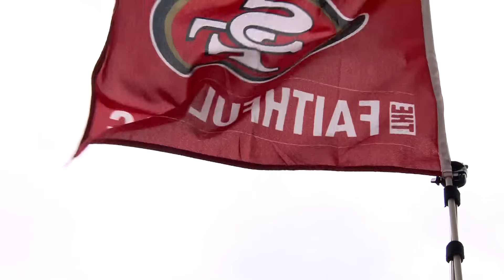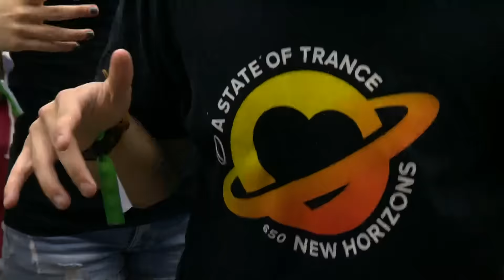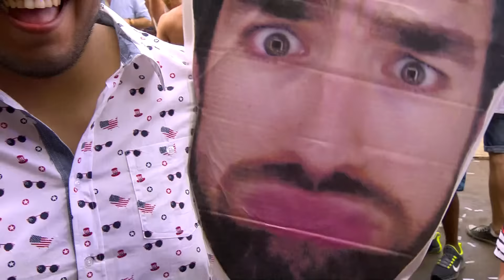Tomorrowland 2015 | John Digweed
Tomorrowland Belgium (July 24-25-26, 2015)
TomorrowWorld USA (September 25-26-27, 2015)
Tomorrowland Brasil (April 21-22-23, 2016)